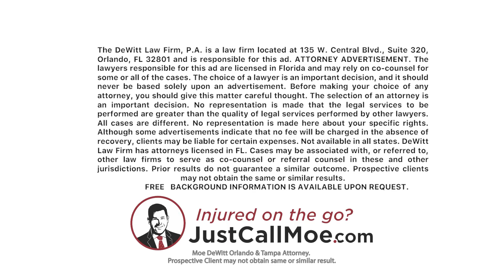Marc called Moe DeWitt and got $110,000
Marc was in an accident and the insurance company offered him $1,000. Marc called Attorney Moe DeWitt. Marc got $110,000 for his injuries.

ORLANDO LOCATION
135 W Central Blvd Suite 320 B

TAMPA LOCATION
607-B West Bay Street

5445 Village Drive, Suite 104B